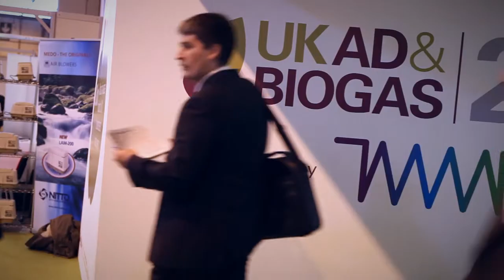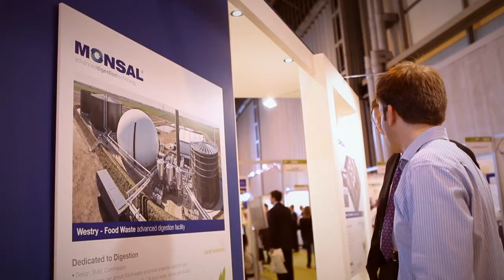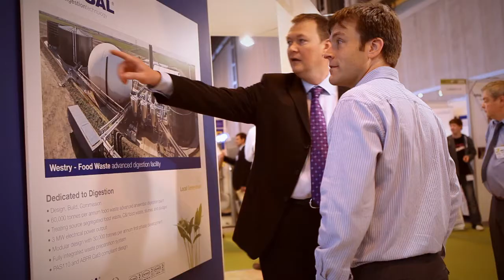UK AD & Biogas 2012